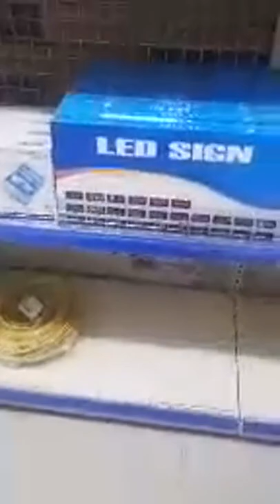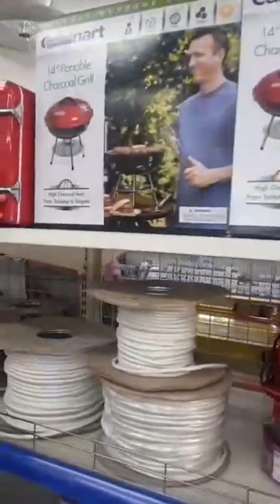The Word Of Mouth Show EP06 Part #1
Welcome to Episode #05 of The Word Of Mouth Show from SnapiT Kidz, INMTV Media, INMTV Plus. On this episode, we take you along with us LIVE as we experience shopping at Mtech Electrical Supplies; St. Maarten on Bush Road. They sell almost anything you can think of and more. Their new Bush Road location not only has parking, but it is spacious on the inside as well. Make sure to stay until the end for a SPECIAL ANNOUNCEMENT! Remember to join the conversation in the chat

Valuable information for you:
1: If you know a business that would love to be featured for our next show, tag them now and share the video
We have bank accounts from St Maarten, the United Kingdom, Europe, Canada and the US
4: If you are a musician from the Caribbean and would like us to highlight and play your music during our LIVE Shows, contact Meth.od Branding Agency
5: The Giveaway Show will be LIVE every 1st and 3rd Sunday of the month
6: Remember to join the conversation in the chat. We would love to hear from you.